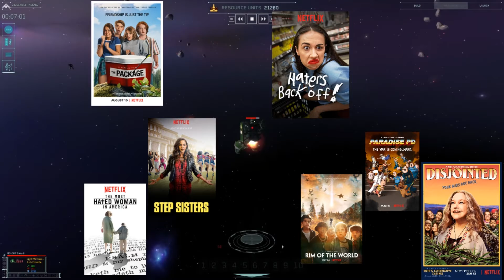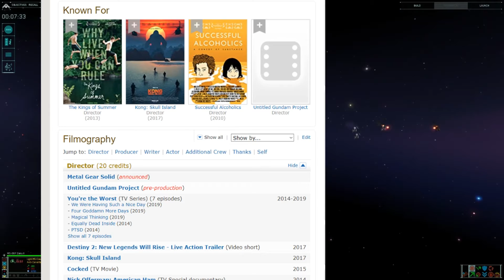I have no faith in the Netlix adaptation of Gundam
Apologies for the late video. Special thanks to TommorrowTomz for editing this video for me.

Clip attributions:

Audio attributions:
-Intro- Dreamhead by HOME